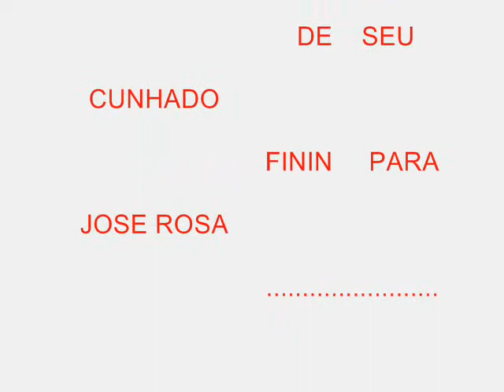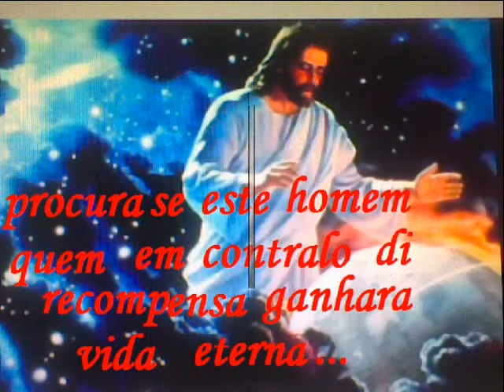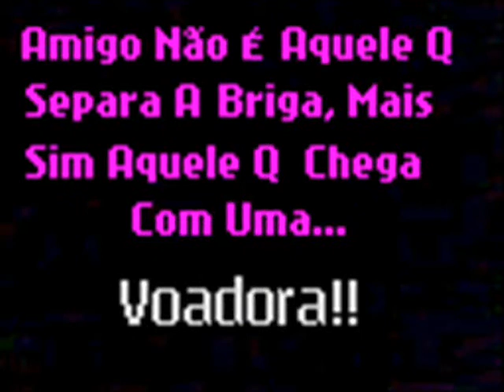videos de finin para jose rosa